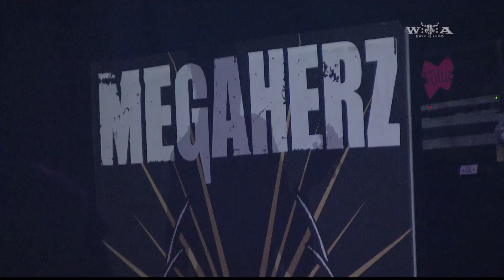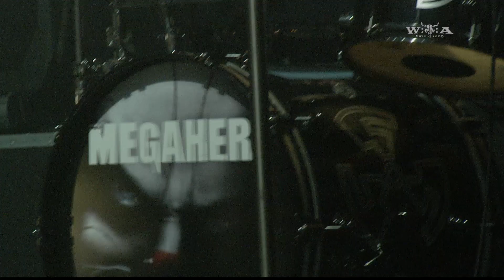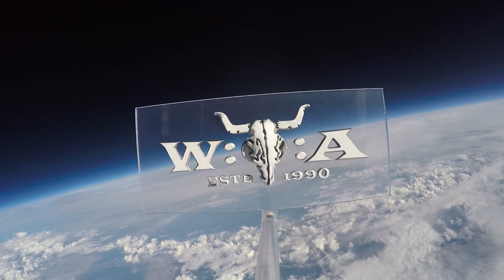Megaherz - 3 Songs - Live at Wacken Open Air 2012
Industrial champions Megaherz from Munich, Germany, firing three classics at the black crowd inside Bullhead City Circus at Wacken '23! Songs:

00:00 Jagdzeit
04:46 5. März
09:17 Miststück